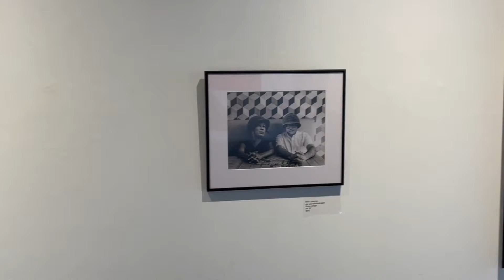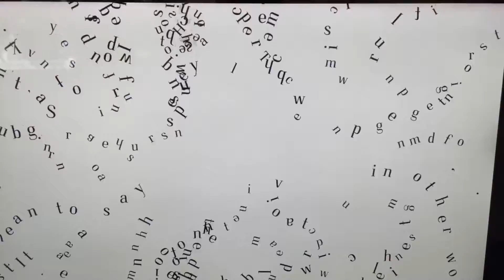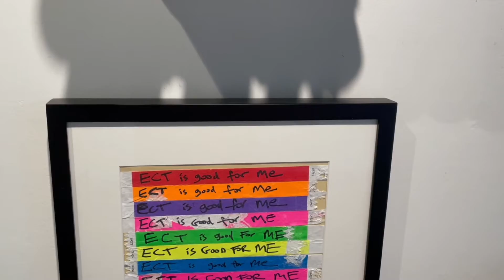'and all of a sudden' Gallery Tour Video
'and all of a sudden' Gallery Tour Video. Guest curated by Chad Wolfond and Simone Rojas-Pick @ Propeller Art Gallery, June 22 — July 10, 2022.